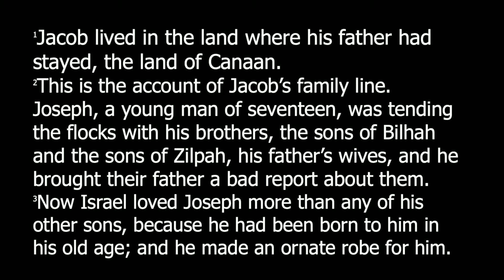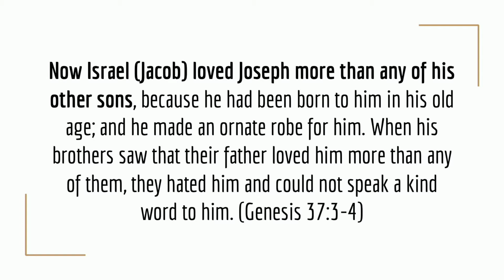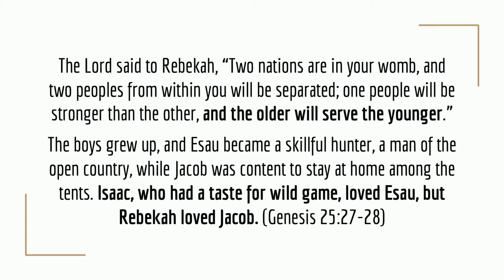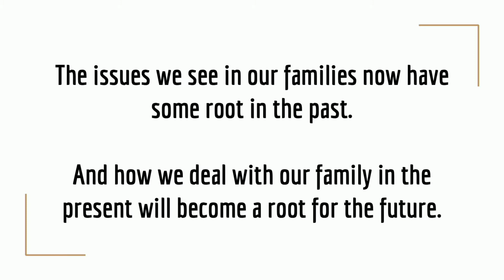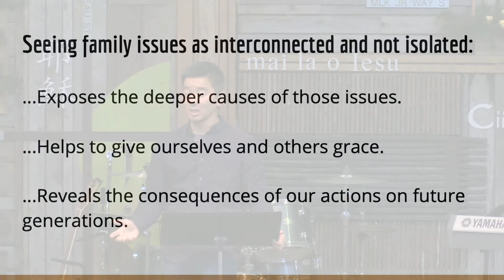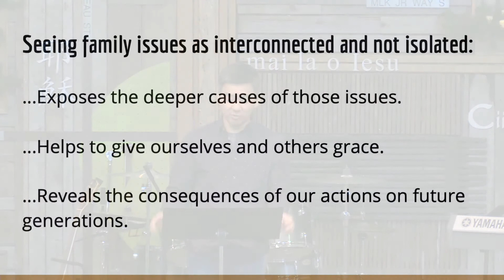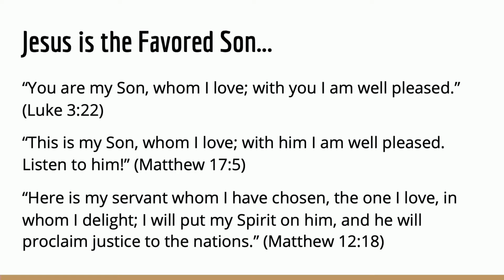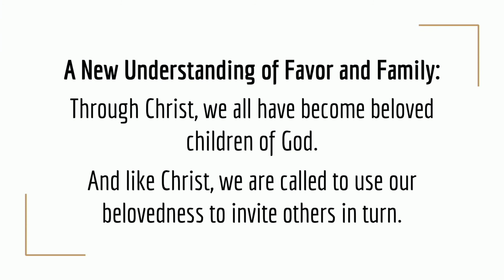"The Favored Son" Pastor Peter Chin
Rainier Avenue Church | Sunday Service | January 5, 2020

Summary: We are starting a short sermon series for January using the story of Joseph to explore the idea of family. The key issue in Genesis seems to be Jacob's favoritism for his son Joseph, which results in jealousy from his brothers. But it goes back further than that: Joseph's mother was Rachel, Jacob's favorite wife. And Jacob himself was raised as a favorite son of his mother, but an unfavored son of his father. And Jacob's favoritism for his son Joseph will be transfered over to his other son, Benjamin in the future.

From this we learn a key lesson about families: that family issues that we face are often connected to the past, and the way we deal with family issues in the present will become a pattern for the future. Seeing situations in this interconnected way exposes the deeper causes of those situations, and helps us to have grace for others when grace is in short supply.

But there is greater hope for us in all of this when we look to Christ. Jesus was a favored Son of the Father. But unlike other favored sons who created distance and bitterness with others, Jesus invites us to become God's children - through the favored Son, we all become sons and daughters! Jesus breaks us free from the family patterns that we are caught by and gives us new ones to live out!